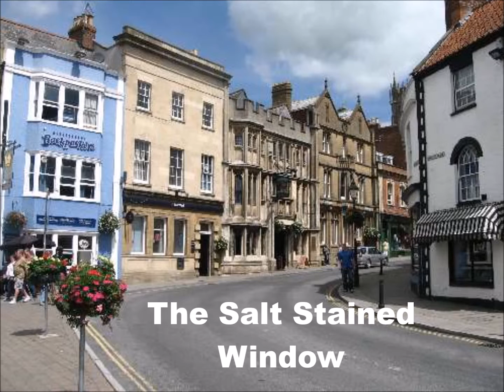Johnny Cashbox & TheDragonflyRising - The Salt Stained Window - Live In Glastonbury - 2015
Johnny Cashbox & TheDragonflyRising caught live in Glastonbury in July 2015 by long term fan Hektor Dobynias performing the Ralph G. Morse song, "The Salt Stained Window".   Featuring footage of Johnny taken in St, Leonards, Hastings, earlier in the year.   Also referred to as the Hastings Poem,  the lyric documents the feelings the location has on the poet as he imagines firstly the arrival of William the Conqueror, then the fall of Troy before the archetypal charms of Helen coalesce into the hotel waitress that only serves to remind him of his own advancing years. Finally, he imagines the ghosts of ages past rising up, and destroying the salt stained window that is a physical symbol of the power of nature and the passage of time in the real world as well as the portal through his creativity is channelled.   This is visually realised and explored through Edsel Kragg's atmospheric video film.